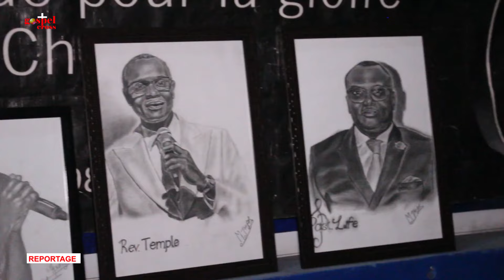CHANTS, TÉMOIGNAGES ET ÉMOTIONS À LA SOIRÉE AKOUSTIK EN hommage À LA SOEUR HENRIETTE FUAMBA